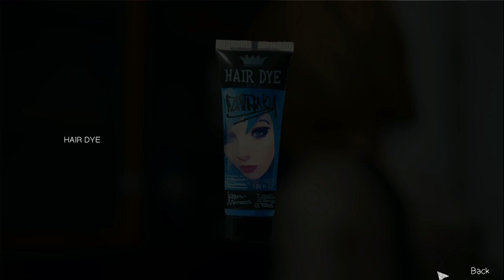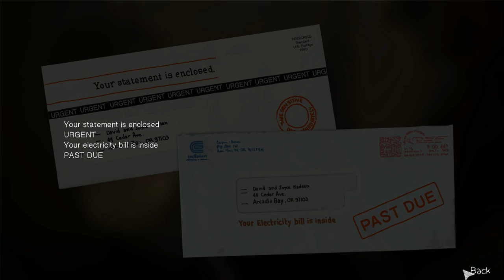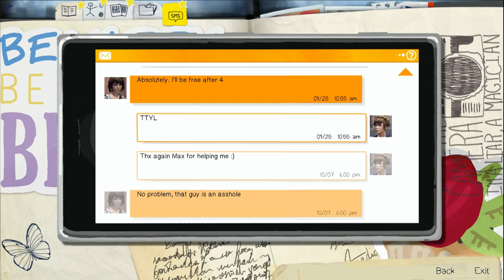LIFE IS STRANGE - Parte 6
Life is strange e' un'avventura dove hanno il ruolo da protagonista le emozioni dei personaggi che lo popolano in un ambiente che e' stato reso vivo e pulsante grazie ad una dettagliata e credibile ambientazione , brillanti dialoghi e utilizzando anche un pretesto fantasy che ci fa riflettere sull'etica dei nostri comportamenti. Se a questo aggiungiamo citazioni di ogni tipo ed una piacevole fruibilita' dei comandi me lo fa considerare proprio un ottimo gioco.